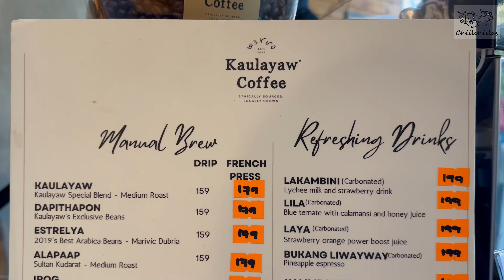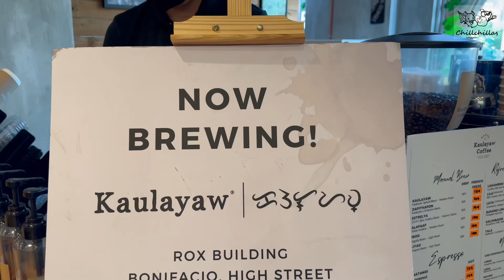Hidden Chill Spot in BGC Taguig | Outdoor Gringos | Kaulayaw Coffee | R.O.X.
We found a new, hidden, and relaxing place to chill in Bonifacio Global City High Street.